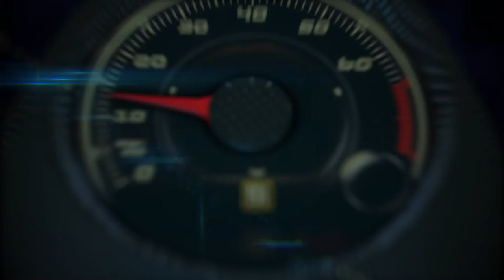2016 Honda Civic Sedan presentation by Product Planner Michael Willrich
2016 Honda Civic Sedan presentation by Product Planner Michael Willrich